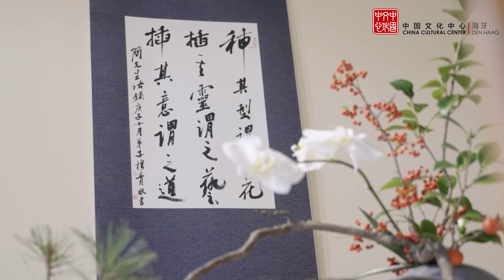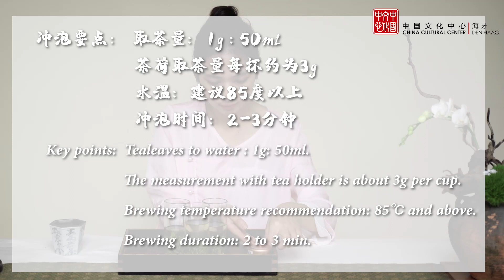4. Glass Brewing: Chinese Tea Arts Workshop - International Tea Day 2023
In episode 4 of the Jiangsu Chinese Tea Arts Workshop, learn all about Glass brewing.

Zou Yujia is a national tea specialist. In Suzhou, Jiangsu we have a very famous green tea, Biluochun! It is one of the top famous teas in China.

The tea has been drunk before the Ming Dynasty. The perfect approximate water temperature is around 80 degrees, then take about 2.0 grams of tea leaves and throw them in the teapot. This method of tea-making allows us to taste the sweetness of the tea better, with no bitter taste.

Biluochun's tea-making technique emphasizes the process of the tea not leaving the pot, stirring the tea until ready to enjoy. In 2011, it was included in the List of Representative Items of National Intangible Cultural Heritage.